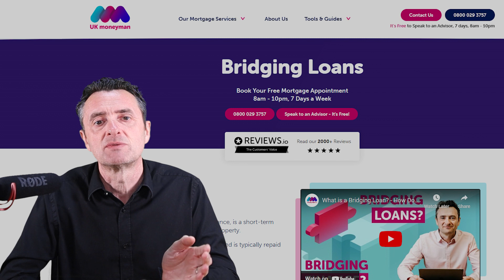Regulated vs Unregulated Bridging Loan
In our latest YouTube video, Advisor and Managing Director of UK Moneyman Malcolm Davidson atalks about "Regulated vs Unregulated Bridging Loan".

In the video, mortgage advisor and managing director of UK Moneyman Malcolm explains Regulated bridging loans, which are overseen by the Financial Conduct Authority (FCA) and can only be used for a property that is or will be the borrower's main residence. The FCA does not oversee unregulated loans and can be used for investment properties and commercial real estate.

Book a free chat today, it's always good to speak with a mortgage advisor when approaching help with your mortgages, bridging or later life options

All views are purely that of Malcolm Davidson & do not constitute professional mortgage advice. Moneyman TV provides video coverage of the Mortgage Industry with the purpose of informing the consumer. Topics covered refer to popular mortgage situations presented by real customers on a regular basis, including First-Time Buyers, Remortgages, Home Movers and more.

UK Moneyman Limited is authorised and regulated by the Financial Conduct Authority.

UK Moneyman Limited registered in England, registered number 6789312 and registered office 10 Consort Court, Hull, HU9 1PU.